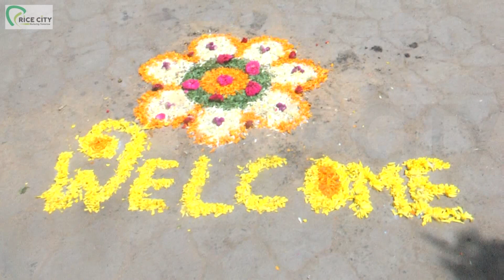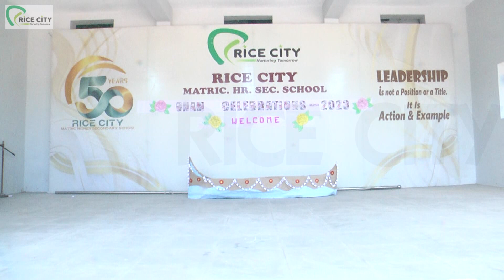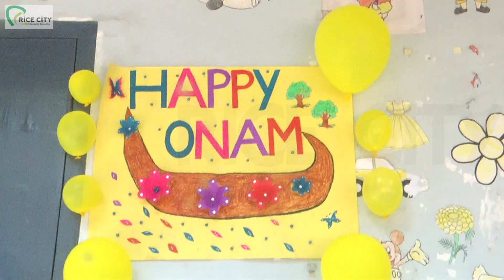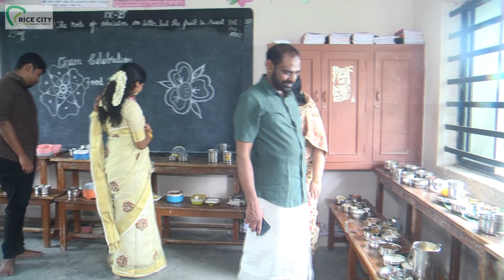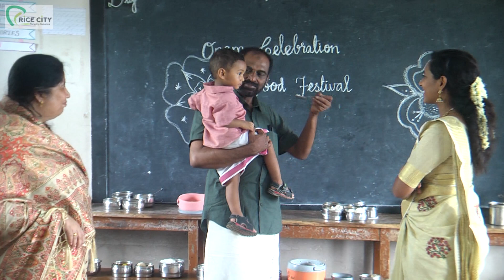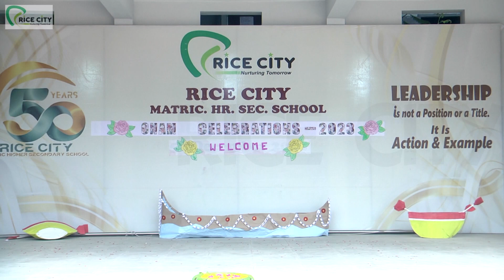Onam Celebrations - 28.08.2023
Onam, the harvest festival of Kerala was celebrated in a very colourful manner in our school. The students celebrated with Onam speeches, dance, rangoli competition, uriyadi competition and Onam sadhya.